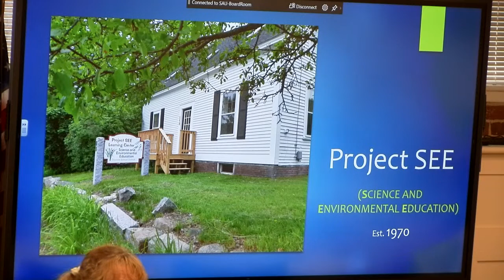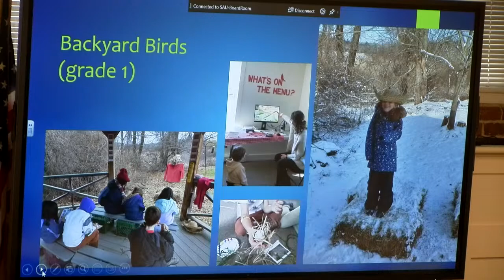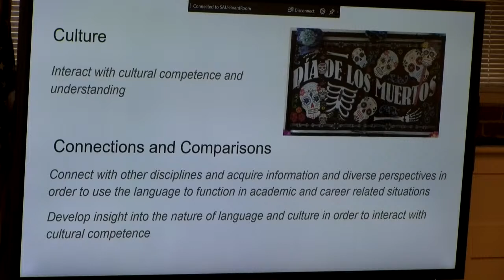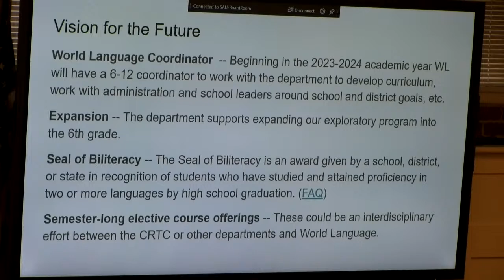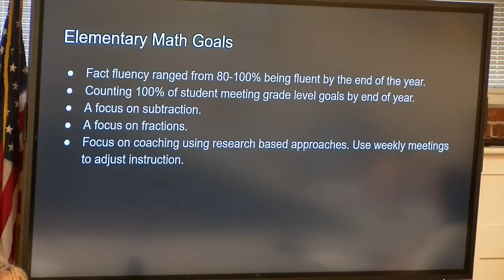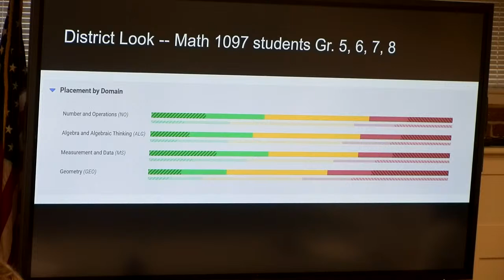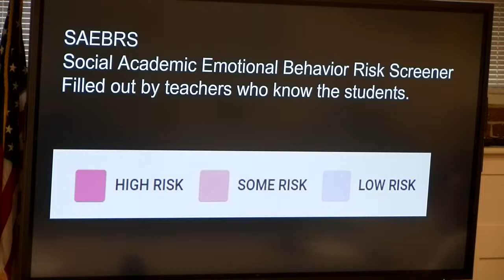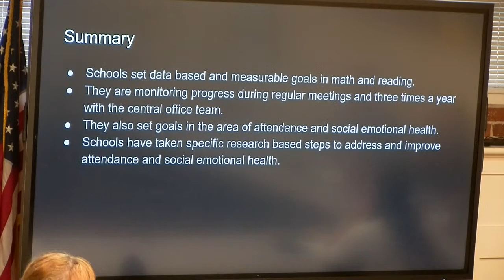Concord School Board Instructional Committee 4-19-23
AGENDA

1.       ProjectSEE Presentation- Stephanie Bowser (15 minutes)
2.       WorldLanguage Presentation – Rebecca Tancrede & Team (15 minutes)
3.       DataReview, Fall – District wide report out- Kim Yarlott & Tom Crumrine (30minutes)
4.       ProfessionalDevelopment – Overview of the year, No Vote (20 Minutes)

All meetings will be held in the Board room, 38 Liberty Street, unless noted otherwise.

Instructional is a standing committee of the School Board, which convenes to review and recommend curricular and co-curricular goals and programs - including special education programs and programs designed for students for whom English is a second or other language; to review assessment processes and results; to review district program evaluations; and to hear sabbatical leave applications. (Board Policy no. 124)

2023 Committee Members
Brenda Hastings, Chair
Barb Higgins, member
Jonathan Weinberg, member
Sarah Robinson, member